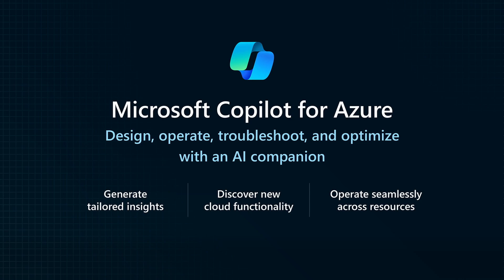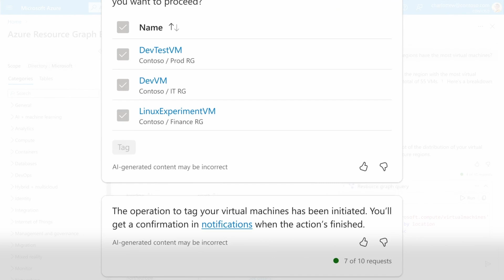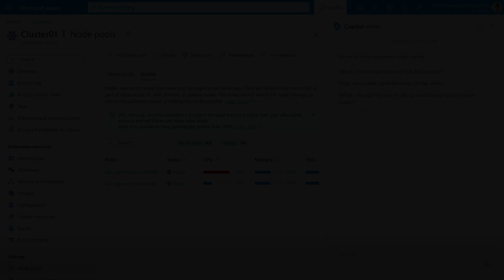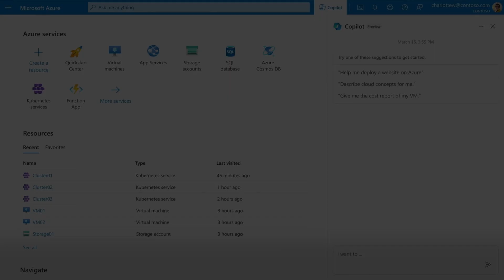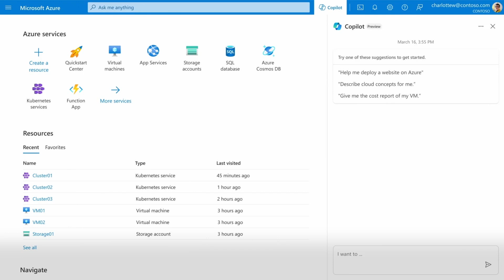Copilot for Azure Demo – Microsoft Ignite 2023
Demo of Copilot for Azure, an AI-powered tool that enables IT teams to operate, optimize, and troubleshoot applications and infrastructure more efficiently.

Speaker: Erin Chapple